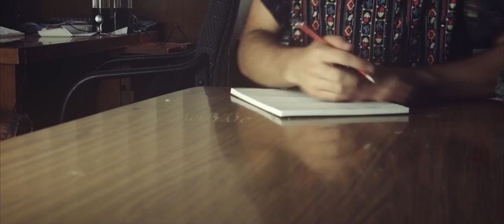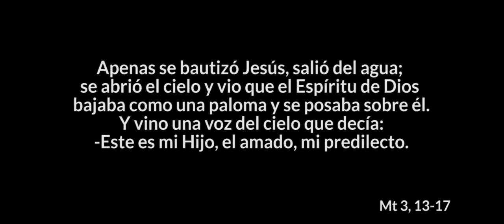Un mensaje - Bautismo del Señor, Ciclo A